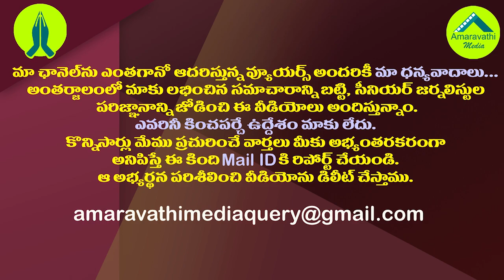కేసీఆర్ వ్యాఖ్యలకు కౌంటర్ సిద్ధం చేస్తున్న జగన్| AP CM Jagan is preparing to give a counter to KCR